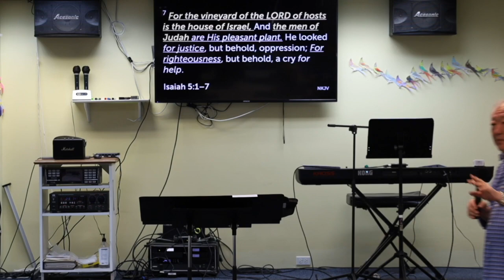12/03/23 His Process to Fulfill His Purpose (With English Audio) - GRC Sunday